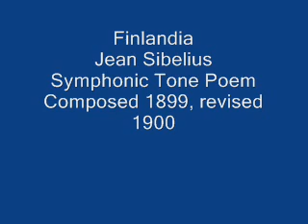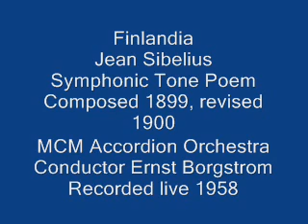Finlandia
Jean Sibelius
MCM Accordion Orchestra
Conductor Ernst Borgstrom